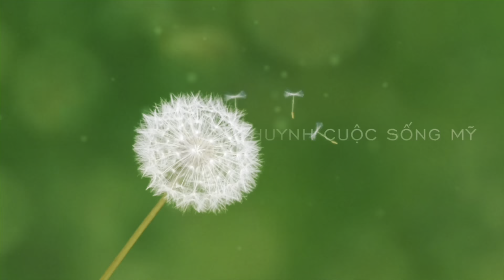KẾT NỐI YÊU THƯƠNG NGƯỜI VIỆT THẾ GIỚI